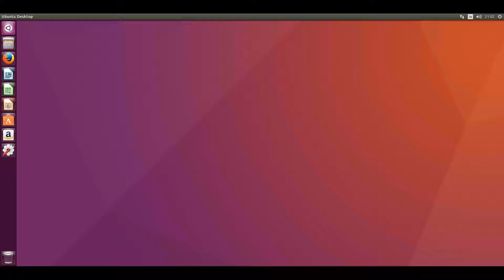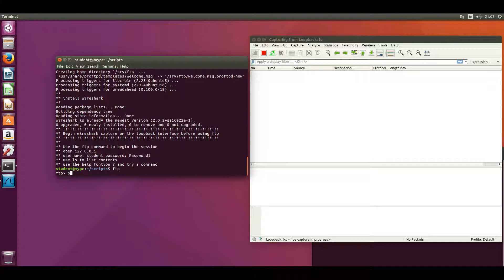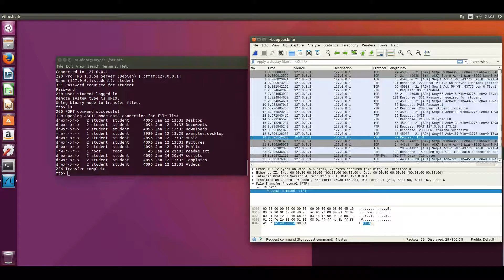FTP on linux griss